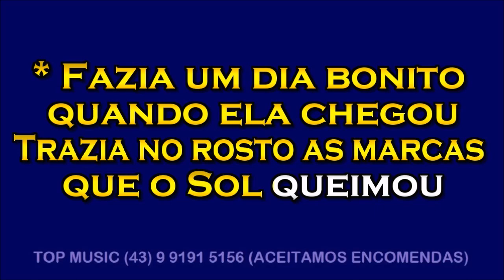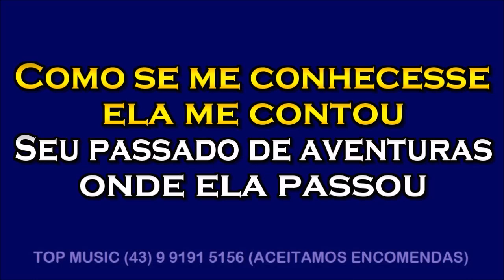FOLHA SECA - Amado Batista - Karaoke